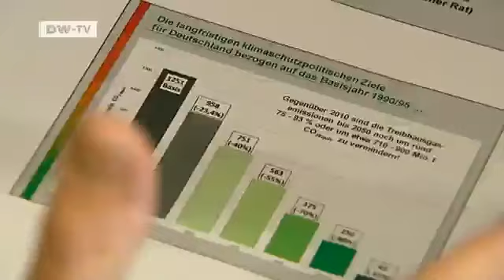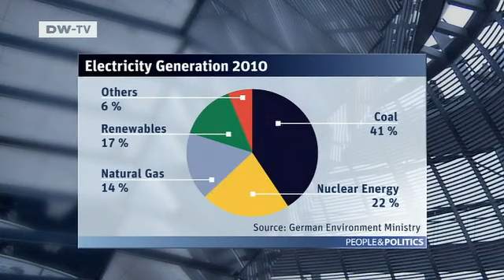Nuclear Switch-Off - Will Germany Make it on time? | People & Politics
It's a mammoth and unique undertaking. Germany decided to do away with its nuclear reactors in response to the Fukushima disaster in Japan. The last reactor is due to be taken offline in 2022. What progress has been made? And how realistic is the timetable to Germany's nuclear switch-off?